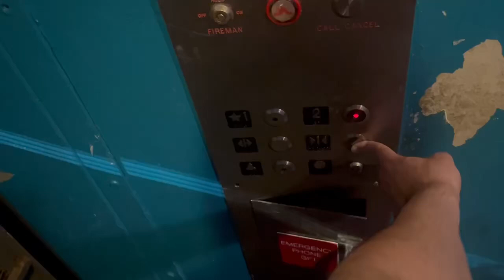Modded Montgomery Hydraulic Red?? Freight Elevator at Altamonte Mall - Altamonte Springs FL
Installed 1974

Modernized 2010s